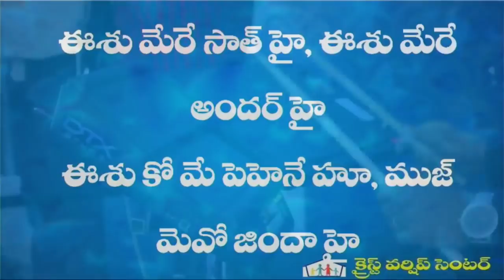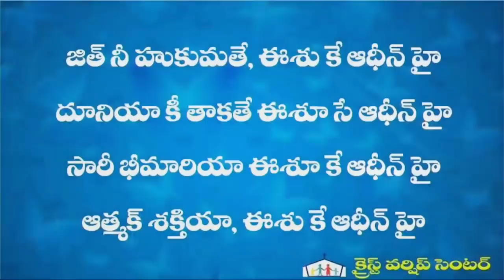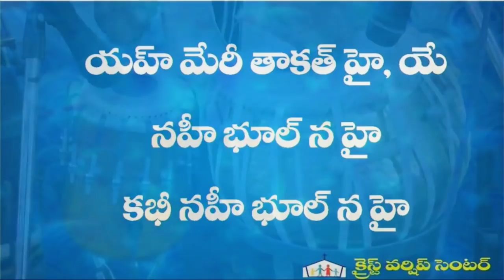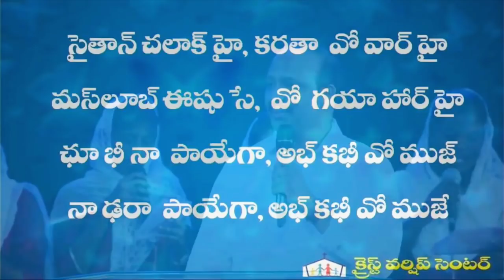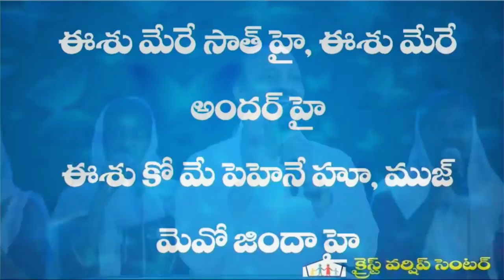ఈశు మేరే సాత్ హై || Yeshu Mere Saath Hai || Rev Caleb || Christ Worship Centre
ESHU MERE SAATH HAI, Yeshu mere andar hai
Jesus is with me Jesus dwells in me
Yeshu ko mein pehne hoon, mujhmein woh zinda hai
I am wearing Jesus, Jesus is alive in me
Yahi meri taaqat hai, yeh nahin bhoolna hai
He is my strength, I will not forget this.
Kabhi nahin bhoolna hai-2
Never forget this.

Jitni huqumaten, Yeshu ke adhin hain
All the powers and principalities are under the authority of Jesus
Duniya ki taaqaten Yeshu ke adhin hain
The powers and principof the world are under the authority of Jesus
Saari bimariyan Yeshu ke adhin hain
All sickness is under the authority of Jesus
Atmik shaktiyan, Yeshu ke adhin hain
Yahi meri taaqat hai.
He is my strength...

Shaitaan chalaak hai, karta woh vaar hai
satan is shrewd, he is waiting to attack
Masloob Yeshu se, woh gaya haar hai
But Jesus has defeated him,
Chhu bhi na payega, ab kabhi woh mujhe
He cannot touch me anymore.
Na dara payega ab kabhi woh mujhe
He cannot scare me anymore.
Never forget this.
Yeshu mere saath hai.

1st Service: Sunday Morning 8am
2nd Service: Sunday Morning 11am
3rd Service: Sunday evening 4:30pm